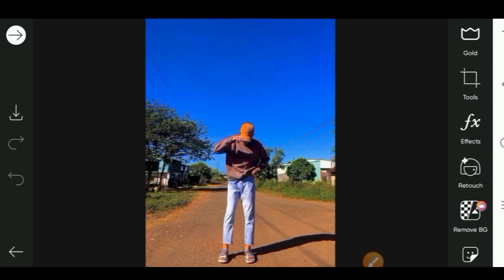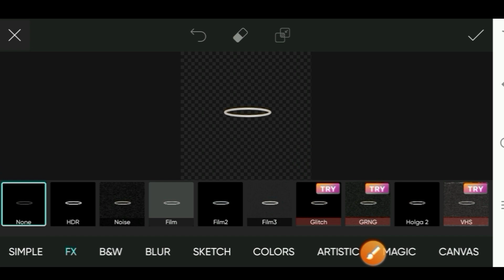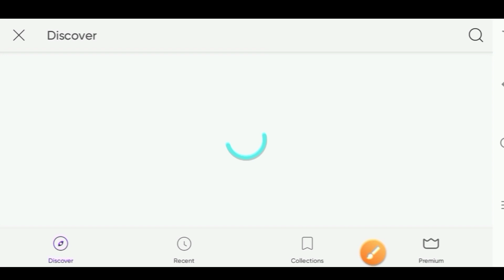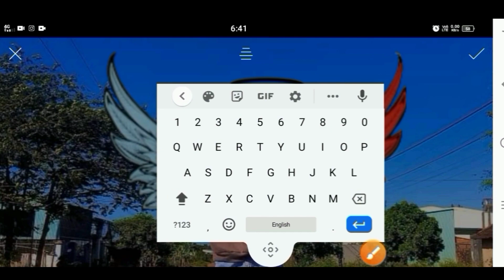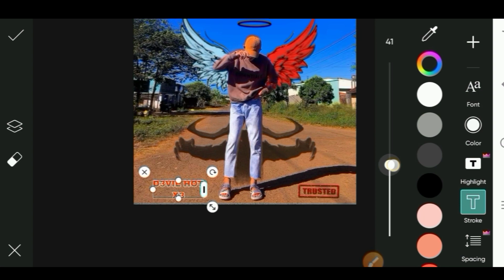picart short EDTING 📸 (edit boy Gunnux3)devil shadow editing 👆likeme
hyy friends👏👋
main aapko is video mein pic art se short  tricks editing sikhane wala hun

FRIENDS AGAR AAPKO VIDEO PASAND AAYE TO VIDEO KO AND TAK DEKHO AUR EDITING KARNA SIKHO